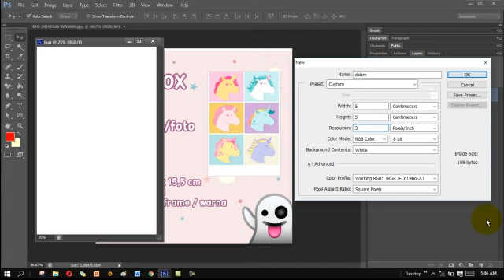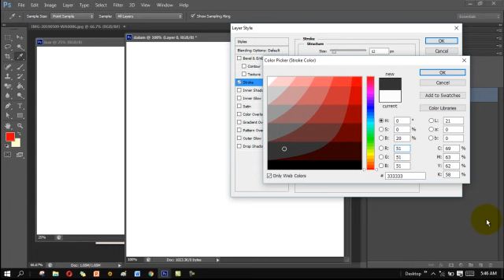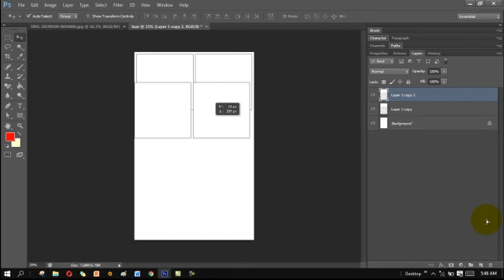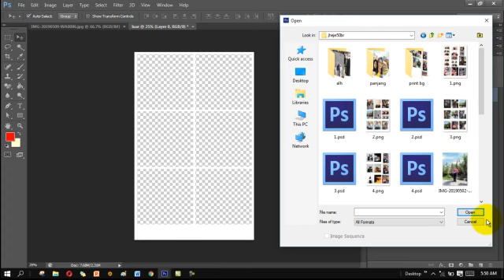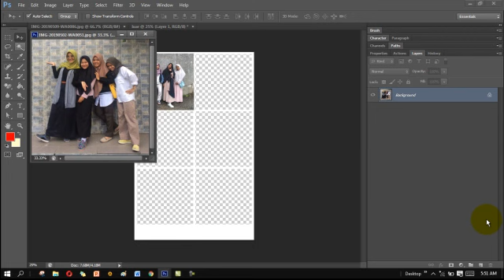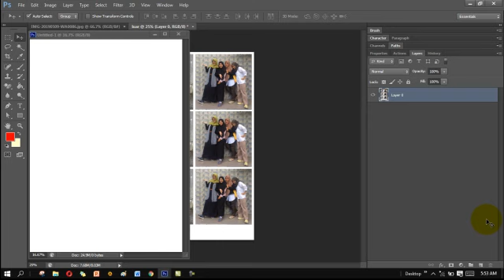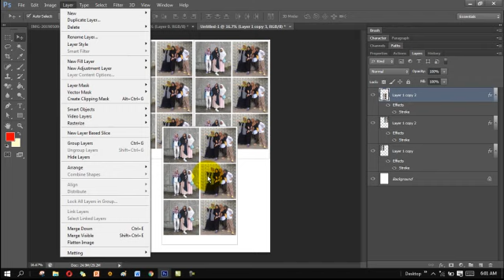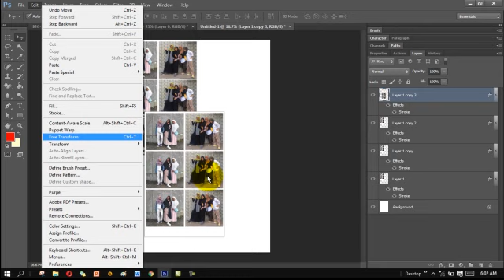Cara Membuat FotoBox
DESAIN FOTOBOX

cara membuat fotobox, foto box, cara cetak foto polaroid, cara cetak foto polaroid square, cara cetak foto lanscape, cara cetak foto potrite,
tutorial youtube, penayangan video, video youtube, viewers youtube, youtube views,